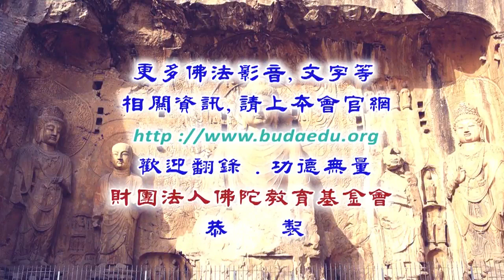淨台法師主講 摩訶止觀 014 含字幕